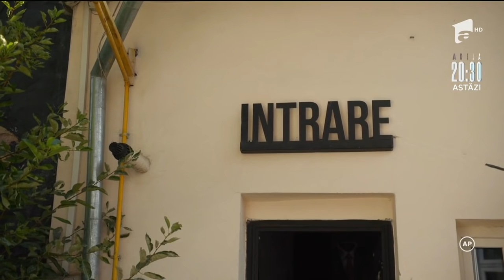Tania și Luana doresc faimă. Cât le va costa această dorință?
În episodul 29, din serialul „Povești de familie”, din 7 aprilie 2022, intitulat ”O viață cinstită”, Tania și Luana sunt două prietene care au același vis: să devină actrițe faimoase. În căutare de oportunități, ele dau peste un “impresar” care le convinge că are relațiile potrivite pentru a le prezenta unui regizor/producător cu influență.
Povesti de familie - serialul inspirat din fapte reale!

Urmărește Povești de Familie și pe:
➻ TV Antena 1, Luni - Vineri, de la 14:00